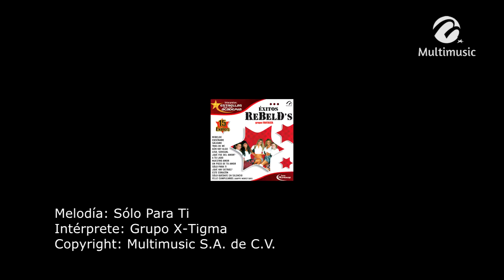Sólo Para Ti_Grupo X-Tigma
Canción: Sólo Para Ti
Intérprete: Grupo X-Tigma
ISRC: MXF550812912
Clave Del Disco: DIG-03880
Copyright: Multimusic S. A. de C. V.